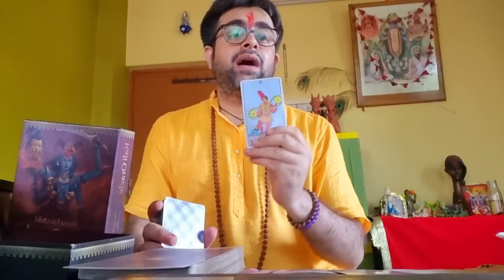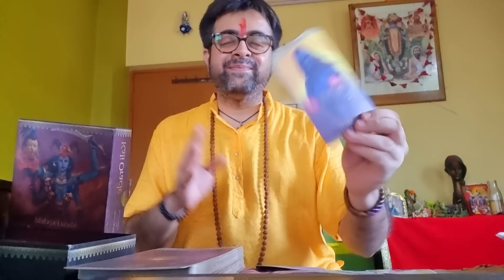Kali Consciousness Ke Video Sab Ke Liye | Maa Kali Ke Kripa | माँ काली का आशीर्वाद | 7/7/7 Portal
Private Paid Tarot  Reading aur Healing Available Nehi Hai

Note - I am not going to text you on WhatsApp or call you and I am not going to approach you for personal reading, please be aware of fake readers. They have tried to imitate my YouTube channel, Instagram Profile, So you are requested not to reply to such scammers.

About Video: -

Hello viewers

I need your support guys. I am happy to see the increasing response of yours. But I need much more supports in order to run this channel and also to maintain the expenses of this channel.

I do tarot Reading not for the money. I do this because it defines my spirituality, it defines the voice of my inner soul.

My prayers are always with you

maakalitarotbyanirbanmukherjee

I am Maa Kali Devotee. I do believe in nature and for me, Nature has everything to offer us, so we have to take care of her, and we have to follow her guidance. I am an intuitive person, so I am following my intuition here. Every Person has their own purpose in life so with the help of tarot I think I can help many people to find their purpose and goal in life. That is why I am doing this thing for you people, and I think it is my purpose in life.

Hindi Tarot
Hindi Reading
Love Reading
Tarot Anirban
Dark Tarot
Tarot Spell
Tarot Healing
Love Life Healing
Energy Attunement
Reiki Energy
Health Reading
Relationship Healing
Spiritual Awakening
11:11 Awakening
Archangel Micheal
Tantra Sadhana
Eclipse Reading
Manifestation
Sound Therapy
Ancestors Message
Angel Guidance
Hoponopo Chanting
Tarot Remedy
Spiritual Journey
Soul Journey
Tarot
Tarot Guidance
Maa Kali Tarot By Anirban Mukherjee
Tarot Anirban
Life Coach
Spirit Guidance
Psychics
Psychic Tarot
Psychic Witch
Yoga
Performance
Tarot Card Reading of The Day
Tarot Daily
Angel Messages
Angel Guidance
Spirit advice
witchy tip
Angel Advice
Tarot Shorts
General Reading Tarot
Hindi Tarot